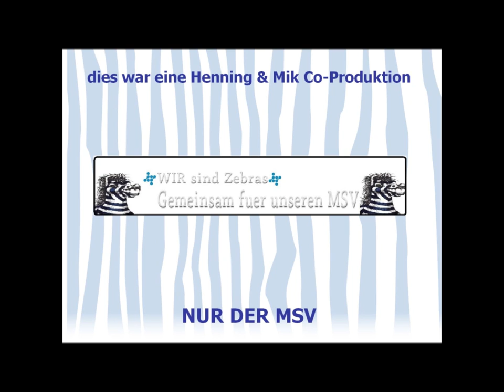Trailer MSV Duisburg vs. Kaiserslautern - DFB-Pokal Viertelfinale 2011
Mein erster Versuch, mit dem (genialen Microsoft) Windows Live Movie Maker rumzuspielen :-)